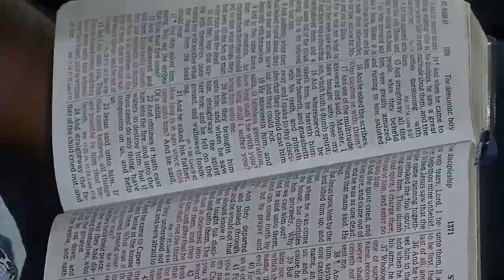Christ Compassion And Concern For The Fainting And Forgetful - Pas. W.F. Kumuyi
Let your shower of mercy fall upon me God.